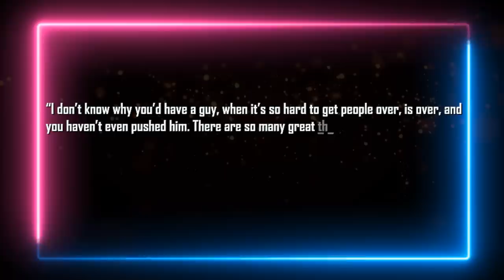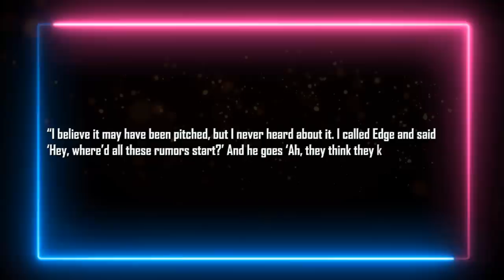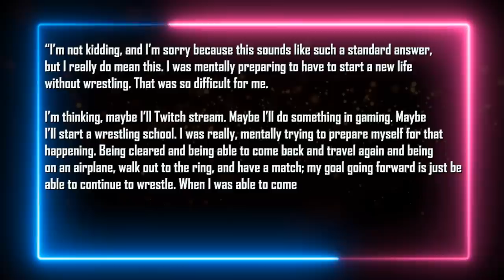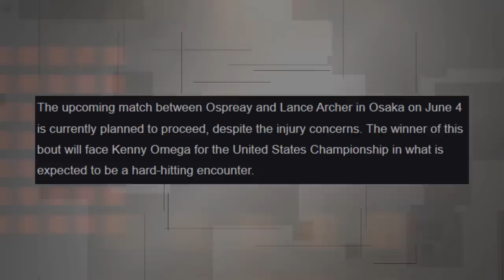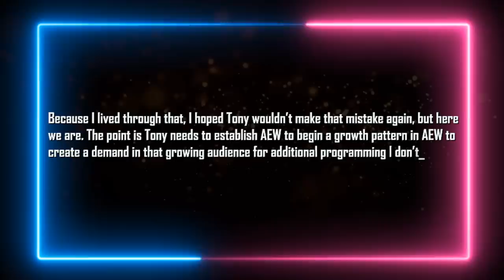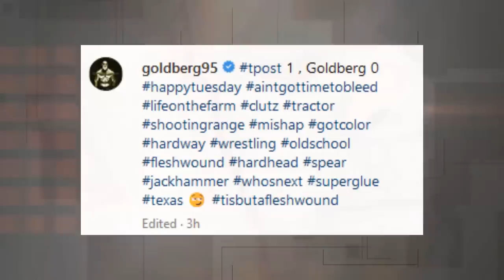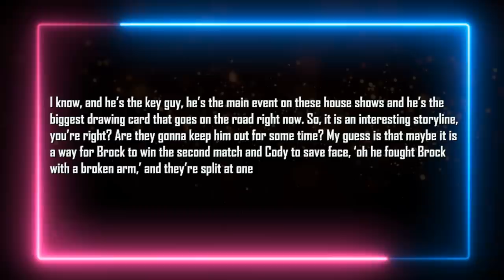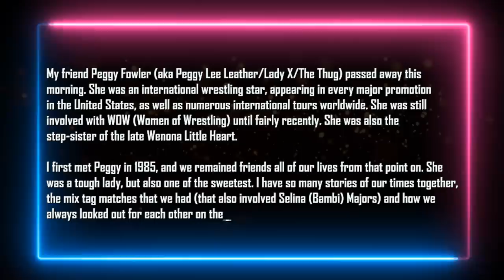Wrestling Star Passes Away...Legal Team After CM Punk...Goldberg Sad Injury...Star Not Retired...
Intro 0:00
WWE called out over LA Knight’s booking 0:32
Cody Rhodes almost didn’t get Kingdom music in WWE 1:05
Gangrel denies report regarding WrestleMania 39 appearance 1:50
World heavyweight title lineage revealed 2:13
New Japan created title for Mercedes Mone 2:40
Adam Cole considered retirement over concussion 3:13
Will Ospreay allegedly injured 4:33
Andrade making return sooner than expected 5:20
Belief that AEW Collision is a mistake 5:52
Alicia Fox unretired after WWE departure 6:55
Dakota Kai out with injury 7:20
Goldberg suffers injury at shooting range 7:57
AEW Collision deal with CM Punk not dead 8:20
Punk requested Samoa Joe feud 8:45
AEW sends legal warning to CM Punk 9:07
Cody Rhodes might miss time with WWE after NoC 9:27
Former WWE/WCW star Peggy Lee passes away 10:05